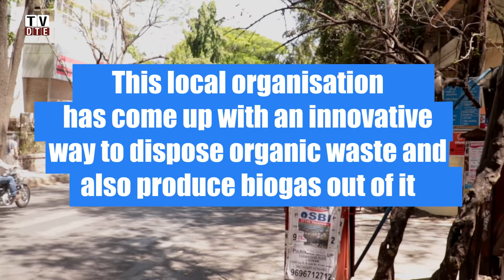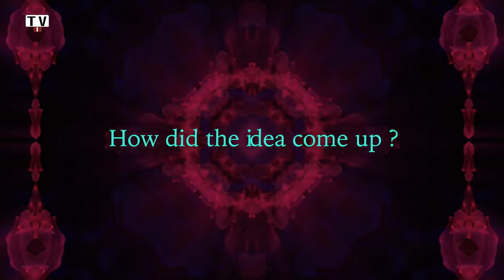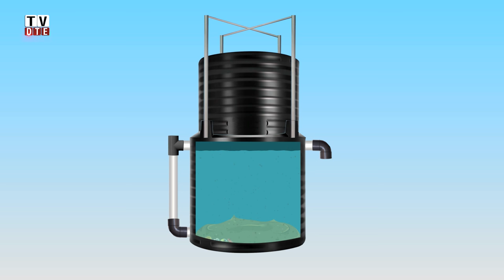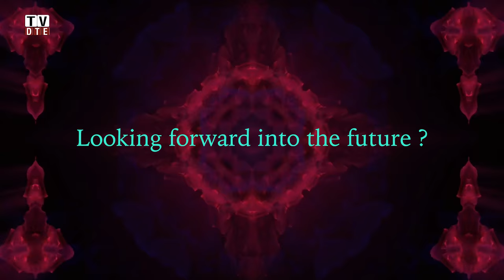Your Very Own Home Biogas Plant: In Conversation with Dr Priyadarshini Karve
Pune today is known as one of the most environmentally conscious cities of India. Home to many people who are environmentally motivated, Pune is also where Samuchit Enviro Tech is based. This group of people are promoting the urban home bio-gas setup, something that eats up all your kitchen waste and makes bio-gas out of it.